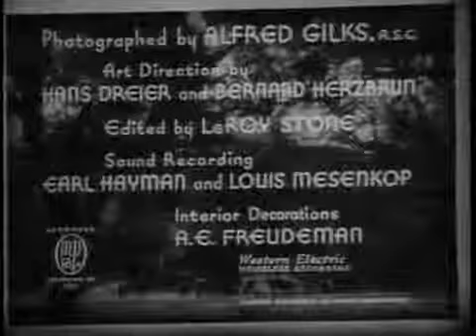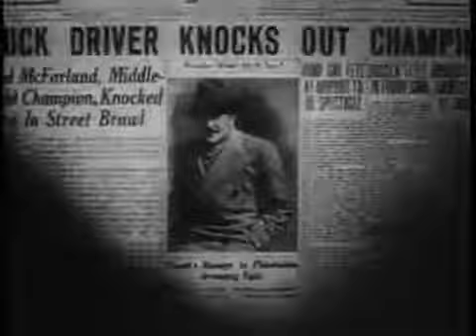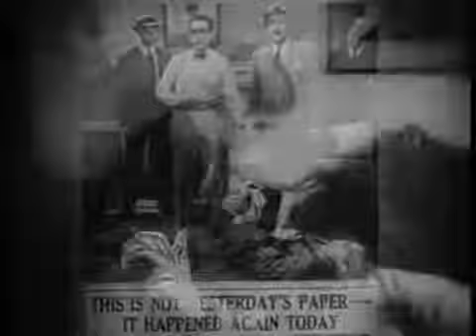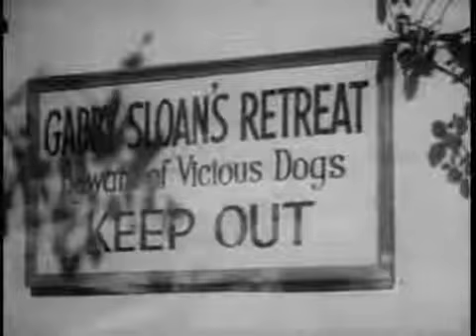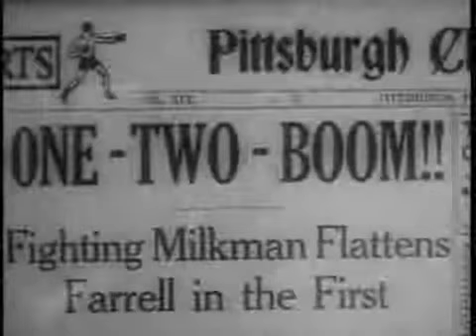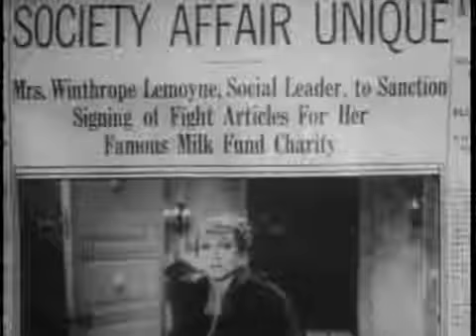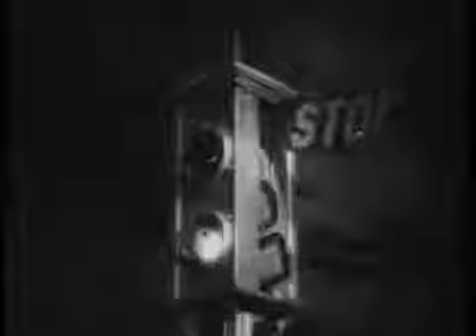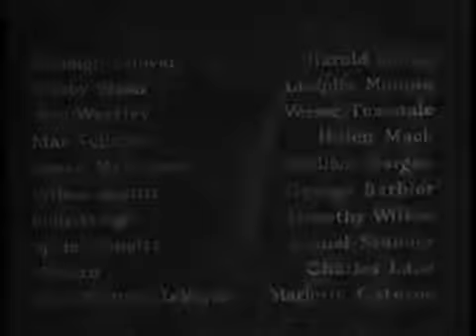The Milky Way 1936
When milquetoast milkman Burleigh Sullivan (Harold Lloyd) knocks out middleweight champion boxer Speed McFarland (William Gargan) by mistake, he attracts a tremendous amount of media attention. Always looking to exploit a new angle, seedy boxing promoter Gabby Sloan (Adolphe Menjou) convinces Sullivan to leave behind his comfortable career at Sunflower Dairy and become a professional boxer. Little does Sullivan know that Sloan is setting him up for a fall!
Initial release: February 7, 1936
Director: Leo McCarey
Running time: 1h 29m
Budget: 1.032 million USD
Screenplay: Frank Butler, Grover Jones, Richard Connell